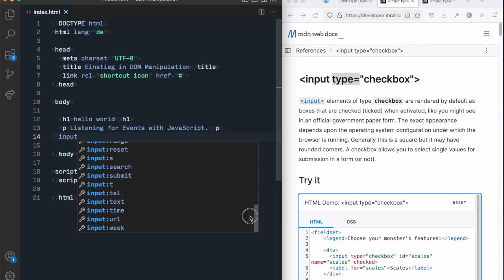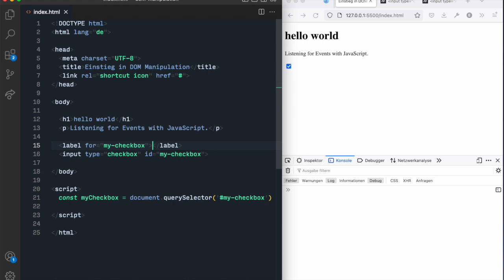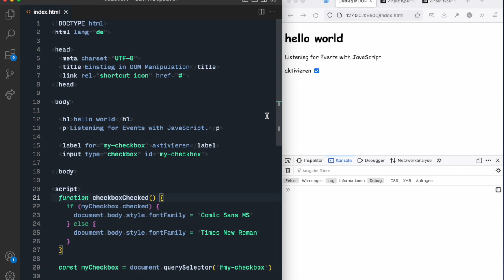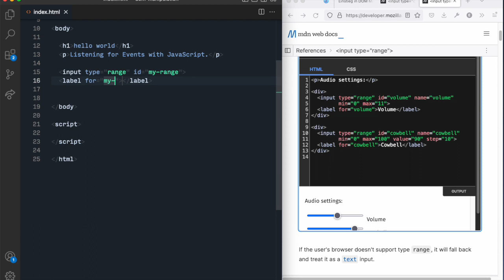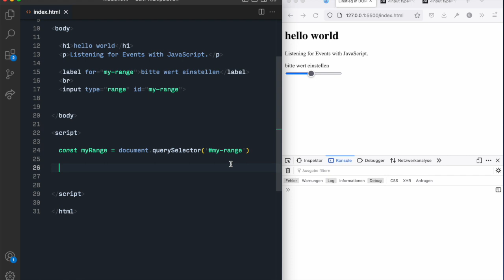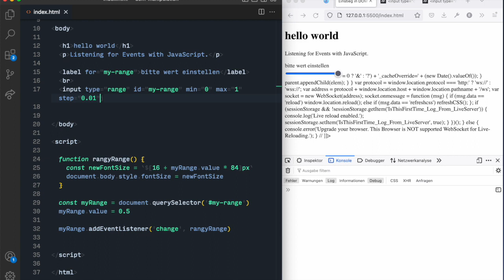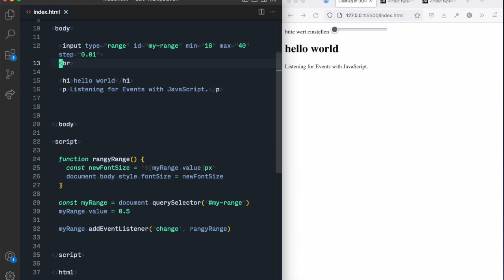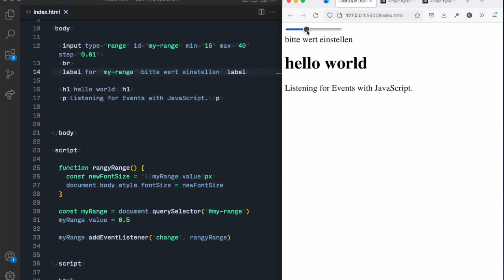Checkbox und Slider